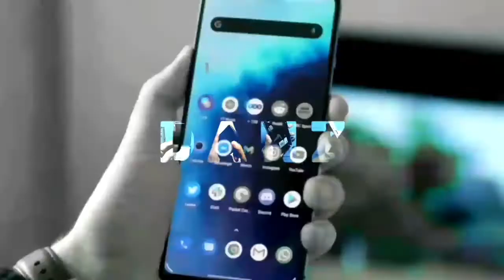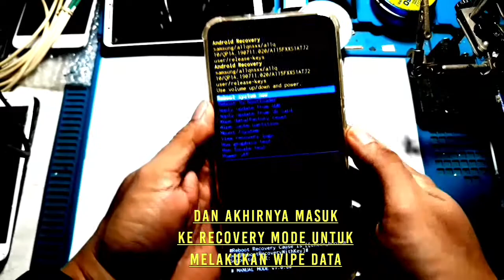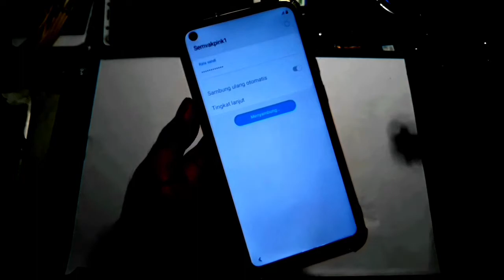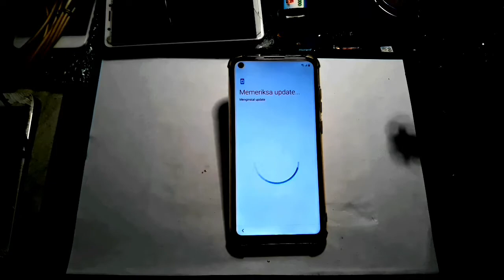Cara Reset Samsung Tanpa PC | Samsung A11 Factory Reset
Cara masuk recovery mode pada ponsel Samsung A11 yang terkunci untuk melakukan Reset Data ke setelan Pabrik